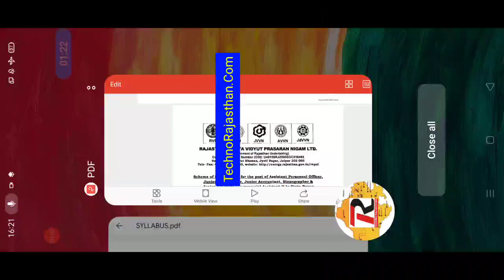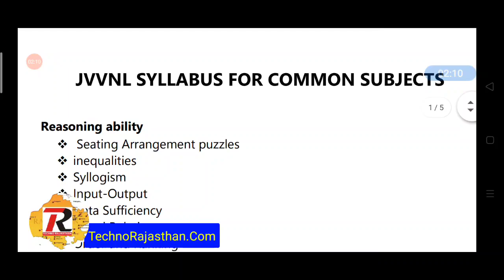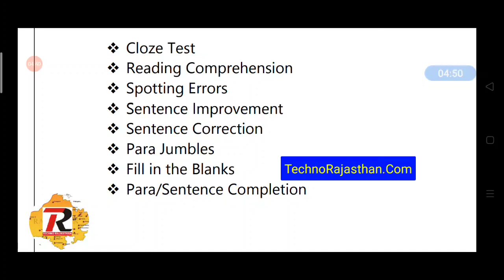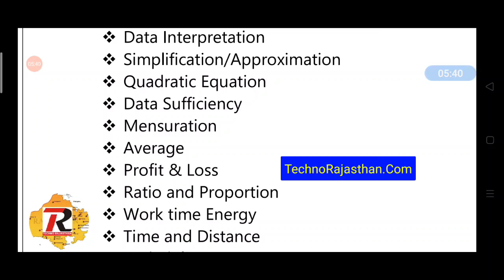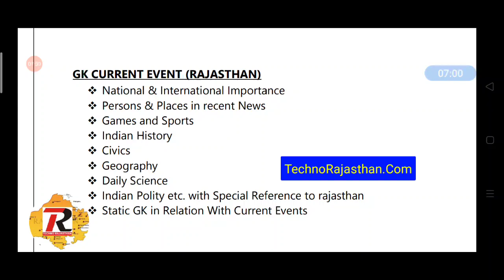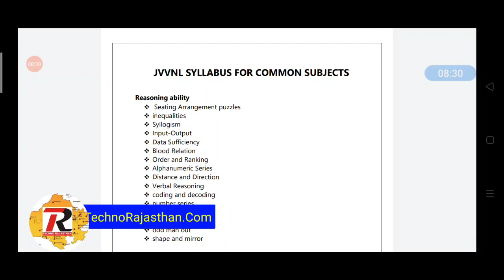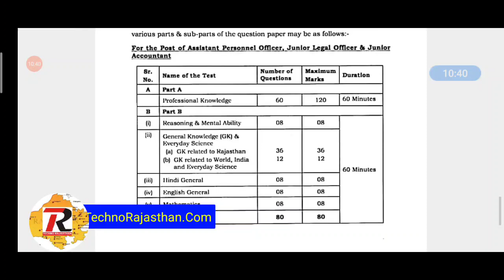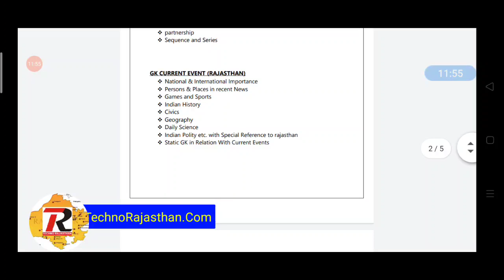राजस्थान विधुत विभाग भर्ती 2021 विस्तृत सिलेबस JVVNL RVUNL RVPNL Detail Syllabus pdf topic Wise RSEB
JVVNL Recruitment Full Syllabus ,
RVUNL RVPNL vacancy 2021 full syllabus ,
RSEB Recruitment full detail topic Wise syllabus

*👉 राजस्थान बिजली विभाग भर्ती 2021 ऑनलाइन फॉर्म शुरू 7 जून से 21 जून तक*

*👉 संशोधित नया सिलेबस जारी किया 48 नंबर का GK और अन्यसब्जेक्ट किस आधार पर आएंगे देखें जानकारी*
JVVNLSyllabusPdf link

*👉 यह सारी जानकारी यहां पर देखें लिंक भी दिया गया यहां से ही फॉर्म भरे हैं आप सभी*

Rajasthan vidyut vibhag Bharti syllabus,
Rajasthan JVVNL commercial assistant LDC junior assistant exam full syllabus, JVVNL junior accountant syllabus 2021,
JVVNL RVUNL RVPNL avvnl jdvvnl
 junior engineer assistant engineer syllabus